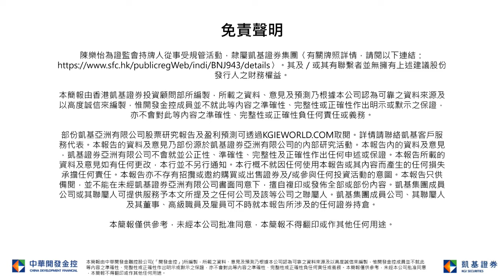預期長假期前，恆指今天將於30,000點爭持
凱基早晨評論-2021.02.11 京東健康 (6618)
個股推介
京東健康(6618): 京東健康(6618) 是中國最大的線上醫療健康平臺，也是中國最大的線上零售藥房，市場份額為30%。在現時三家上市中國線上醫療平台中，京東健康最快實現盈利，規模效用明顯。公司業務包含線上醫療及藥物零售，互相產生需求及流量，形成閉環系統。加上京東健康在全國有健全倉儲及物流系統，有利持續擴充市佔率。在線上醫療滲透持續增加下，我們預期公司盈利增長將加強。因此我們給予目標價200元，止蝕價135元。